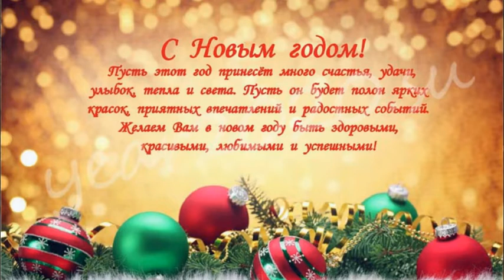Поздравление с Новым годом от учеников 10 класса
Классный руководитель - Демидкевич Анастасия Степановна
Видеоролик - ученики 10 класса